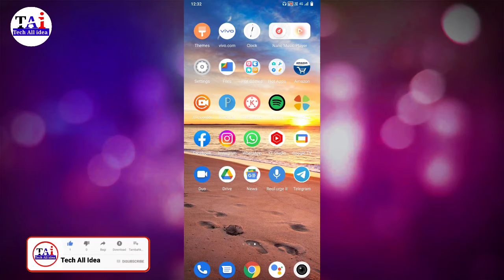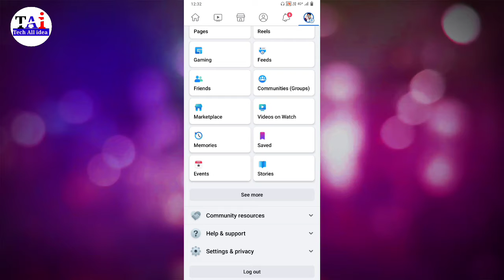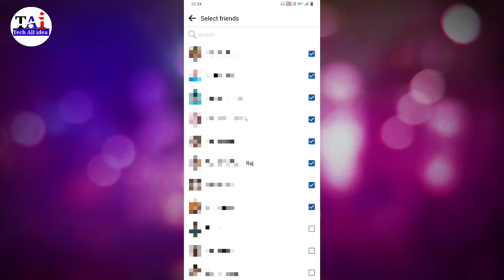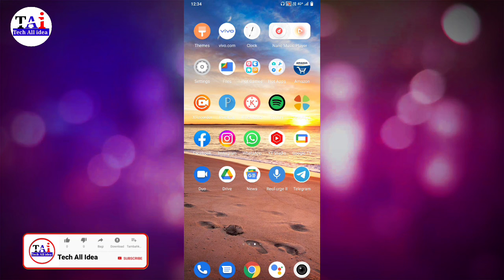Facebook story kaise chupaye | How to hide facebook story from someone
facebook me story kaise chupaye friend agar aapko bhi apne Facebook par story hide karna chahte hai to aaj ki video me batane wale hai ki aap apne Facebook par story Kaise chupaye friend agar aapko bhi facebook story kisi ek ko kaise dikhayen Facebook story hide kaise kare to yah hamare video ko pura last tak dekhte rahiye

facebook par story hide kaise kare
how to hide facebook story from someone
facebook story kaise chupaye
facebook story hide kaise kare
facebook me story kaise chupaye